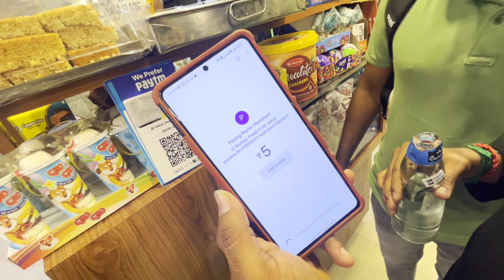ஆடு சிக்கியது 😂😂🐐 100 Days Video Challenge / 31-st Day video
Here is my channel's playlist list,

RJ Ramana, known for radio jockey @mirchitamil for 11 years, Journalist
in vikatan, Content creator and also am aspiring actor. Here in RJ Ramana
youtube channel, I am making content to spread good vibe to the people. It includes
productivity, finance series, lifestyle, cinema, motivation and vlog.